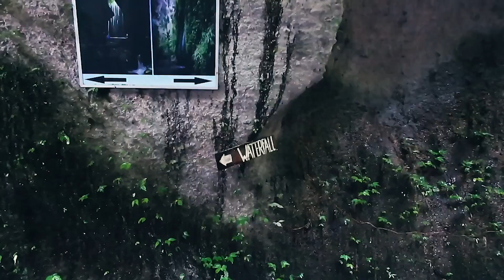Tukad Cepung Waterfall || Ubud, Bali Hidden Gem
Looking for hidden gems in Ubud, Bali? Tired of all the tourists in the city center?

Jump on a motorbike and head to Tukad Cepung waterfall, one of the most unique waterfalls on the island of Bali.

This hidden gem is located just 35  minutes from downtown Ubud and the adventure to get there is incredible.

To access the waterfall, you'll climb down a ladder, through a canyon, and wade through a stream. Tukad Cepung Waterfall is one of the best things to see in Ubud, Bali and it should be added to the top of your Indonesia itinerary.

To find out more about Tukad Cepung Waterfall, check out our blog post

Believe it or not, travel blogging is a great way to earn a living while traveling the world. In 2020, we took our hobby blog and turned it into a 6-figure business. Curious to see how we did it and how you can, too? Grab our free guide below!